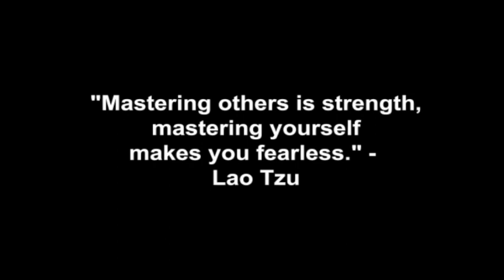Advantages Of Dating Multiple Women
The advantages of dating multiple women when you are trying to improve your pickup, dating and relationship skills, as well as helping you overcome any fearful, weak, needy, neurotic or desperate tendencies that have caused you to sabotage your success with women in the past.

In this video coaching newsletter, I discuss an email from a viewer who shares a success story of how dating multiple women has helped prevent him from becoming attached to any one particular woman, enabled him to quickly and dramatically improve his attraction skills and to create a social life full of abundance and choice with women.  He shares how calm he is when a woman doesn’t immediately respond to him or appears to be less than enthusiastic to see him.  I previously have answered three emails of his in video newsletters titled, “Dating: Less Is More,” “She Stood Me Up,” and “The Ultimate 1st Date,” so you can see how he has progressed over the past year in his thinking and in his actions.

“In business, in life and in love, you will always be in a superior position if you have an abundance of choices.  When you have lots of choices and lots of options, you can be very selective with the kind of people you work with or for, the kind of lovers you date, and the kind of lifestyle you want to live. When you don’t have many choices, this will put you into a scarcity mindset.  When you are in a scarcity mindset, your tendencies will be to settle for careers, jobs, businesses, life circumstances, lovers, friends, customers/clients, etc., that are less than what you deserve.  As the old saying goes, one is no choice, two is a dilemma, and three is a choice.  If you truly want the best for yourself, then you will always set yourself up in every area of your life to have an abundance of high quality choices.  The quality of your life is in direct proportion to the amount of high quality choices that you design, build and attract into your life and lifestyle.” ~ Coach Corey Wayne

Corey Wayne